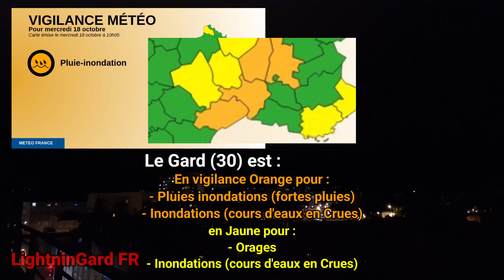ORAGE DILUVIEN - Épisode Cévenol, vigilance ORANGE - Nîmes (30) - 18/10/2023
Le Mercredi 18 Octobre 2023 des averses parfois fortes circulent tout au long de la journée pour rejoindre les Cévennes. Le Gard (30) est passé en vigilance orange pour Pluie-inondation (fortes pluies), et Crues, est également en vigilance jaune pour les orages. Car oui, de base, les orages n'étaient pas censés être très actifs en activité électrique, mais visiblement ils ont pu bénéficier d'un peu plus d'instabilité. À 17h, comme prévu, un épisode cévenol se met en place sur les Cévennes Gardoise, une grande partie allant de l'Ardèche jusqu'aux Cévennes Héraultaises sont touchés.
A 19h c'est le pic. A 20h, la ligne orageuse se déplace enfin du Nord au Sud, mais son déplacement restera très lent ! Durant tout son trajet, jusqu'au sud de la Gardonenque et le Nord des collines Nîmoises, en passant par une partie de la limite Gard/Hérault vers Sommières notamment, il tombe des centaines de millimètres, faisant gonfler à peu près tout les cours d'eau de la région. à 22h enfin ! L'orage est au bord de Nîmes, d'ailleurs fait amusant, durant plus d'une heure il ne tombe pas une seule goutte, je reste au sec tandis qu'à 1km au nord la pluie diluvienne tombe. la majorité de l'activité électrique sera à l'ouest de la cellule ce qui me donnera quelques difficultés. A 22h30, ça y est l'orage touche enfin Nîmes, et c'est une pluie diluvienne qui tombe, la majorité de l'activité électrique reste malheureusement noyée sous cette pluie avec donc majoritairement des intranuageux pas très beaux, même si quelques impacts de foudre sont sorties. à 22h30 et 23h c'est la fin de l'orage, mais vraiment la fin de la cellule entière, le cœur des précipitations finis par faiblir, et l'activité électrique disparaîtra complètement.
Je décide de sortir et de voir l'état du Cadereau d'Uzès proche de chez moi, pour rappel il était totalement sec. Mais là c'est une rivière !
Étonnamment, la ligne pluvieuse se met de nouveau à stationner sur les communes au sud de Nîmes, avant de complètement s'épuiser.